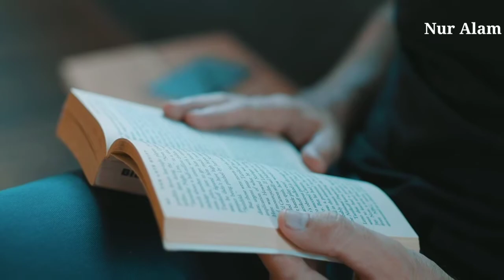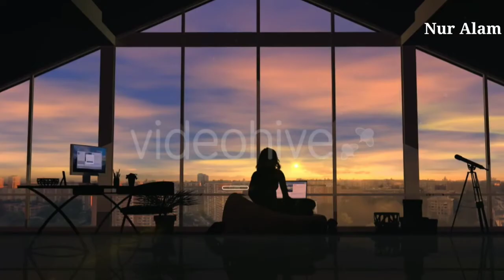अपने लक्ष्य की प्राप्ति जल्दी कैसे करे । Best study motivational video by Nur alam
How to achieve your goal। Best study motivational video by Nur alam

कुछ खोने की नही कुछ करने की जरूरत है //Nur Alam Motivestional video

 दोस्त
   इस दुनियां में अगर कुछ पाना चाहते हो तो कुछ खाने की नही कुछ करने की जरूरत है ..

दुनिया में कुछ भी असंभव नही है जो हम सोच सकते हे उसे कर भी सकते है ..
 बस जरूरत है अपने पर विश्वास करने की 💪

                                   धन्यवाद !